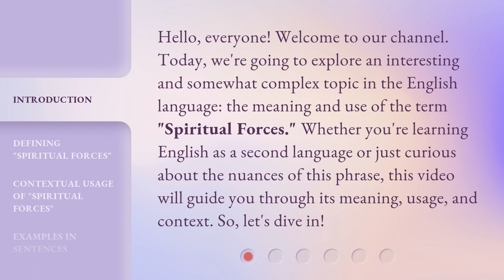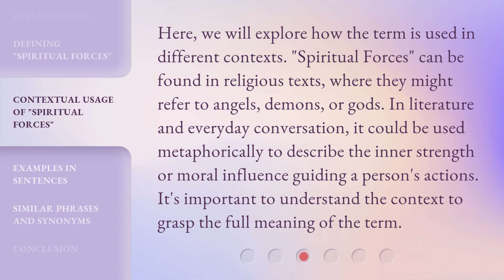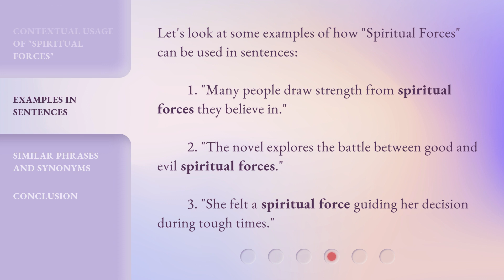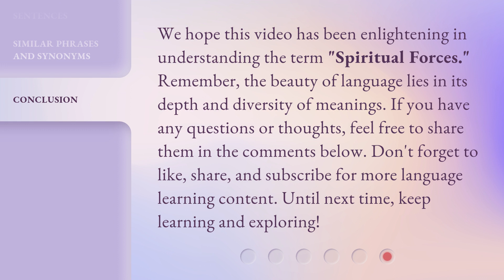Understanding "Spiritual Forces": A Guide for English Language Learners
Unlocking the Mysteries: A Guide to Spiritual Forces for English Language Learners • Embark on a captivating journey as we demystify the concept of spiritual forces, tailored specifically for English Language Learners. Gain a deeper understanding of this fascinating topic through clear explanations and relatable examples. Expand your knowledge and embrace the spiritual realm with confidence!

00:00 • Introduction - Understanding "Spiritual Forces": A Guide for English Language Learners
00:37 • Defining "Spiritual Forces"
01:21 • Contextual Usage of "Spiritual Forces"
01:52 • Examples in Sentences
02:16 • Similar Phrases and Synonyms